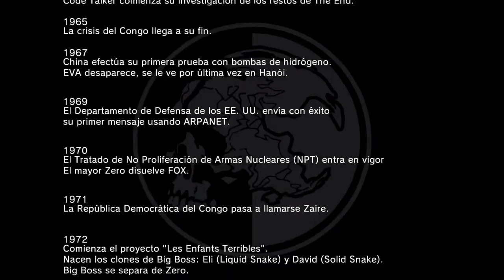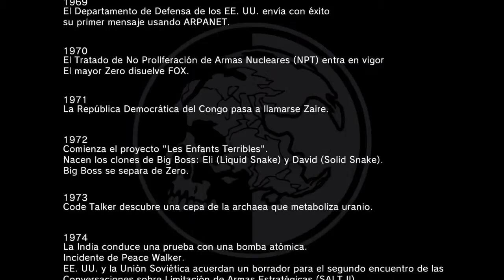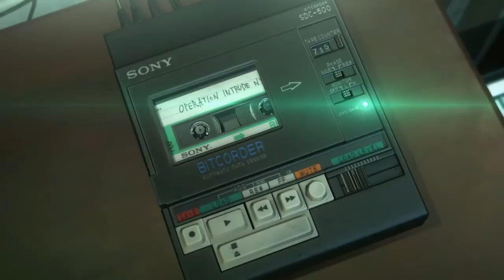¡Final #46! - Metal Gear Solid V The Phantom Pain / Sub. Español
Final vid #46(sub.Español) from Metal Gear Solid V The Phantom Pain